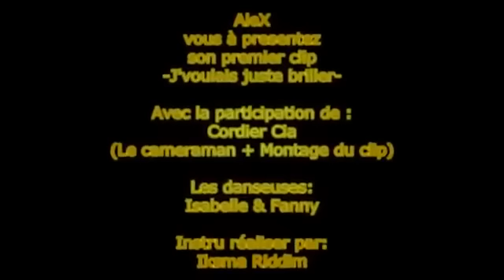ALEX DU 76 - JE VEUX JUSTE BRILLER [HD]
Le grand rappeur Alex du 76 nous présente son nouveau clip qui va en ravir plus d'une ! ;)
Sinon : Amandine du 38, 38x2 = 76, ALEX DU 76, Coincidence ? Je ne crois pas !